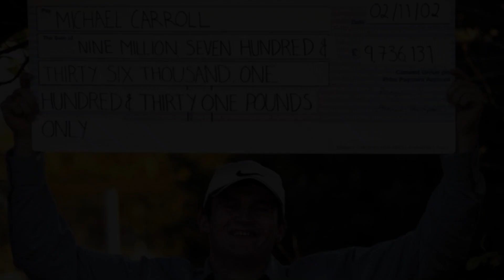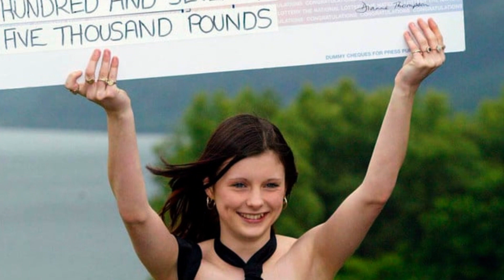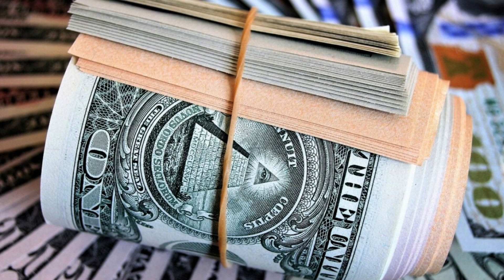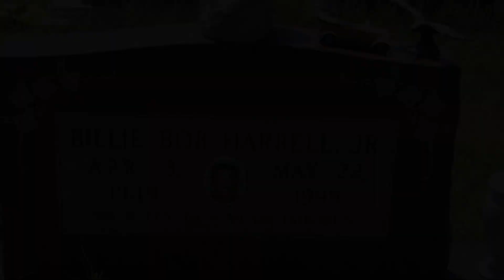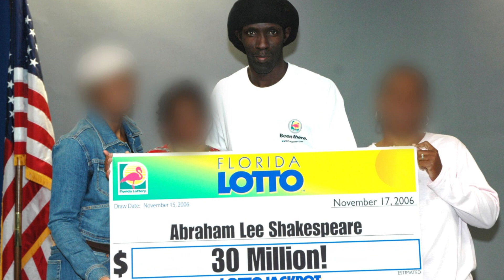Top 15 personas que ganaron la loteria pero lo perdieron todo